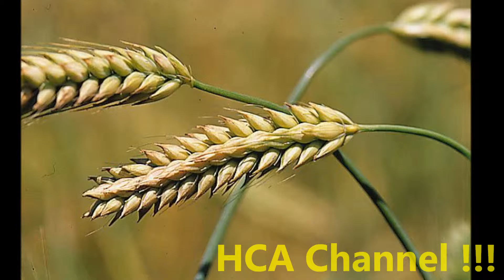LOS CEREALES PARA LA COLITIS